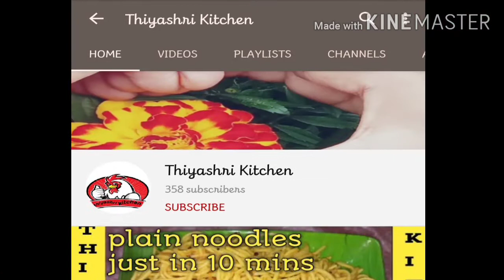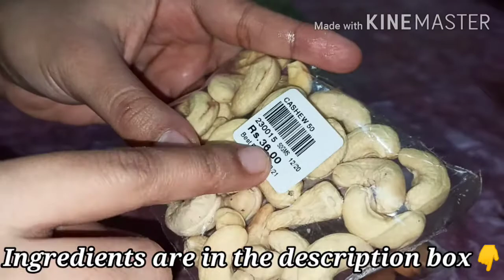Baby Healthy weight gain powder in tamil |Baby protein food powder | Dry nuts powder for babies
Hello friends

Today in this video I posted how to prepare healthy dry nuts protein powder for kids .

INGREDIENTS USED 👇
1. Badam (Almond) - 1/2 cup (50 grms)
2. Cashew - 1/2 cup (50 grms)
3. Pumkin seeds - 1/2 cup (50 grms)
4. Pistachio - 1/4 cup ( 25 grms)
5.Walnut - 1/4 cup (25 grms)